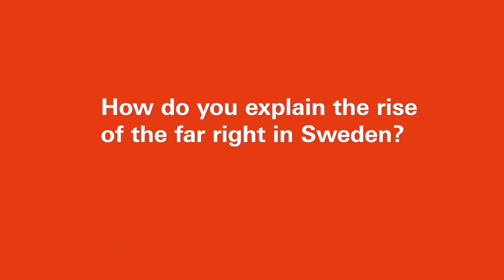Interview Kajsa Ekis Ekman - Time to get serious: How to crush fascism and neoliberalism in one blow